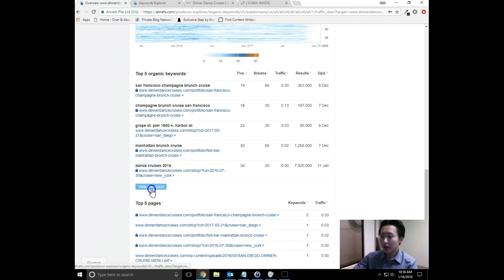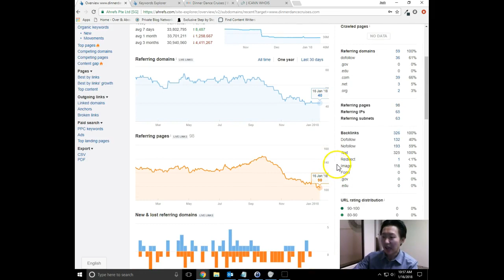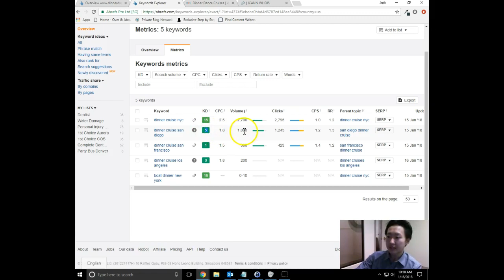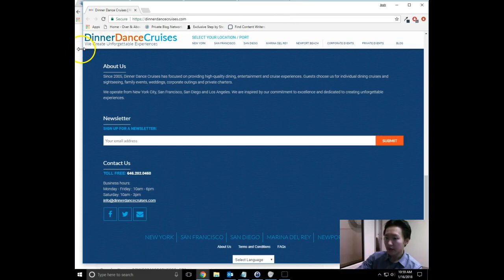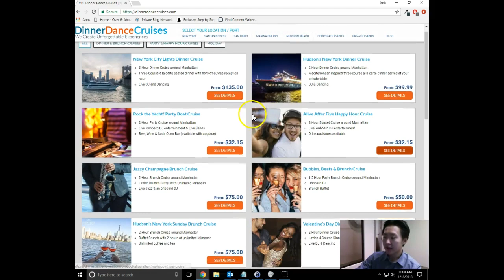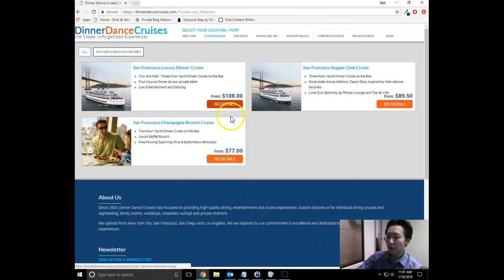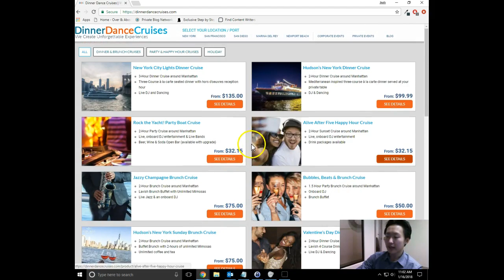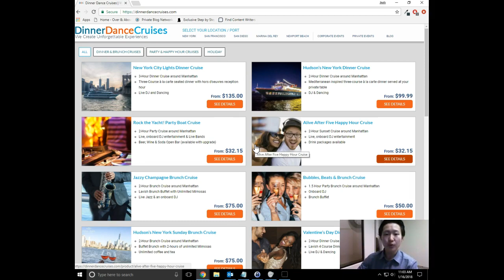Dinner dance cruise - video analysis